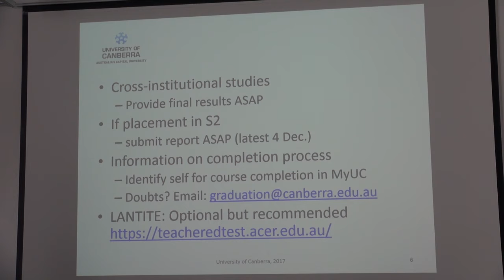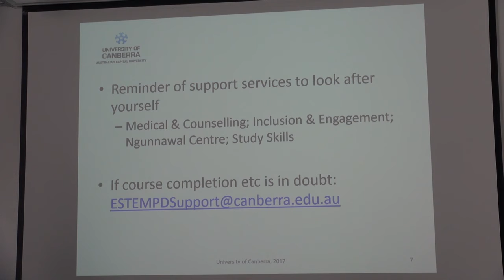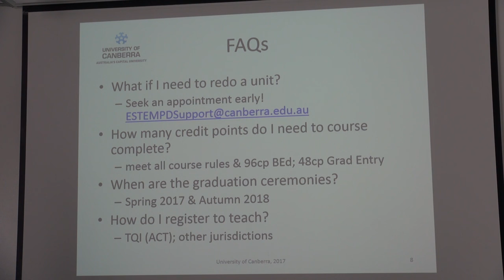Secondary Education Degree Information Session part 3